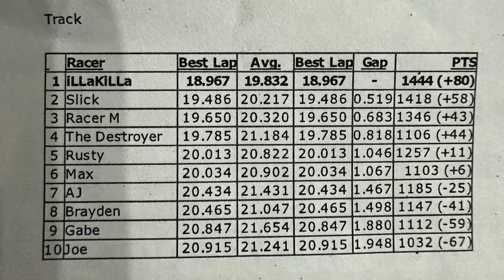Vo-Tech Powersports Autobahn Race 3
Students from Vo-Tech Powersports racing at Autobahn Lemoyne, PA